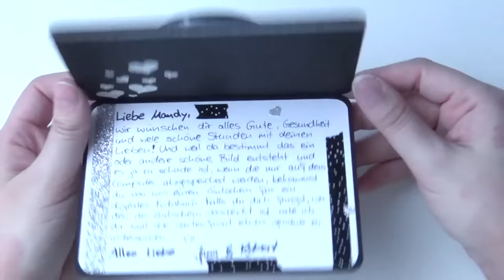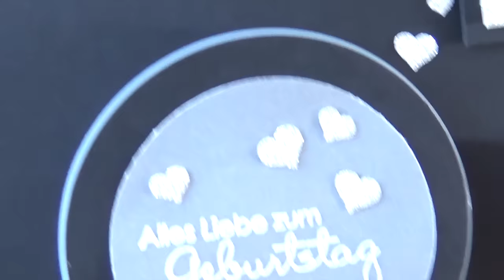Kreativer Montag 69 - Kamerakarte mit Geheimfach